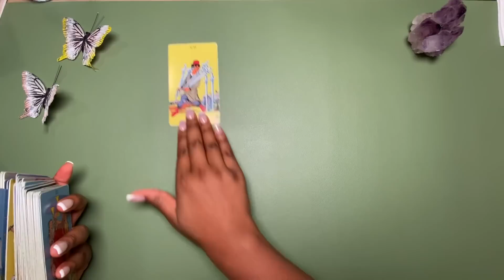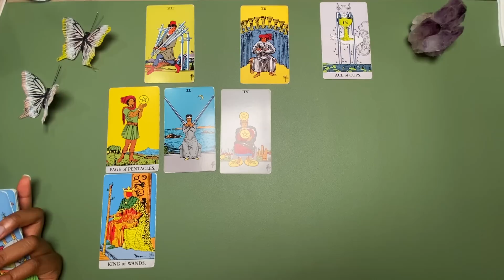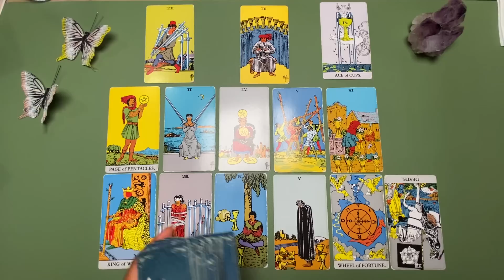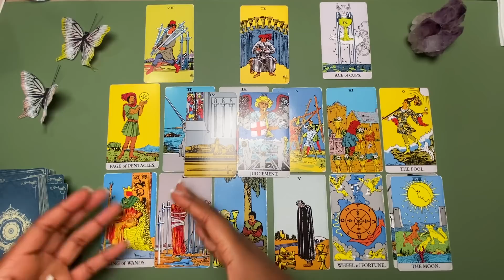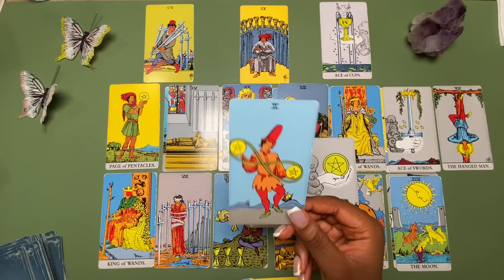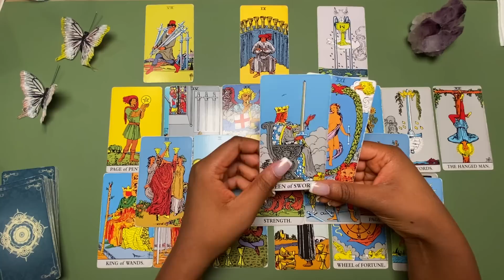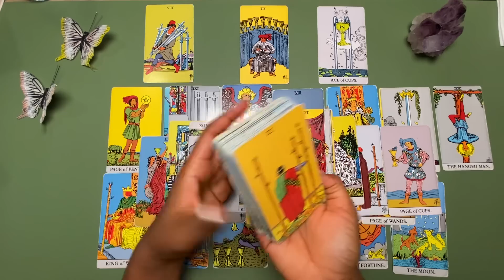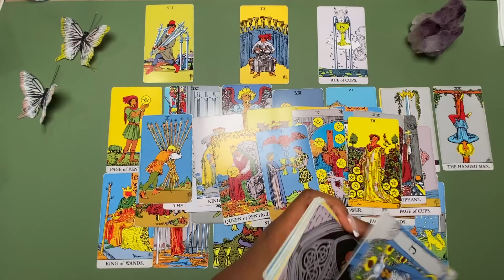Someone Is Tempted To Cheat And It Will Not Go As Planned!👀😳